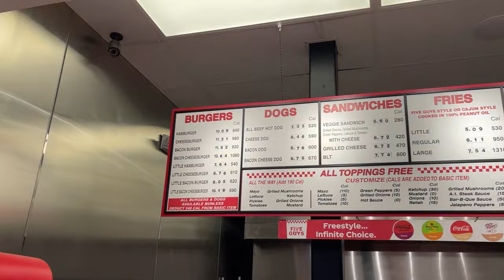IT WAS TIME!